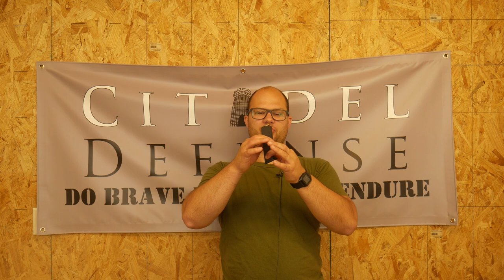Stop Taking Gun Control Advocates Seriously